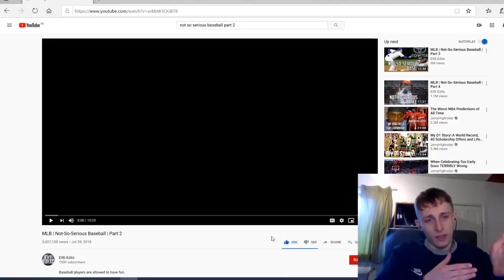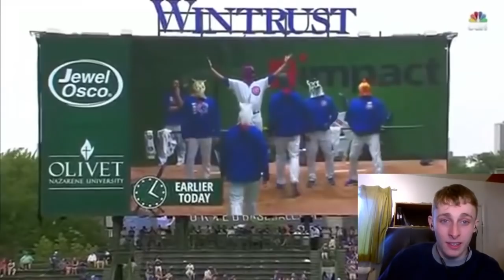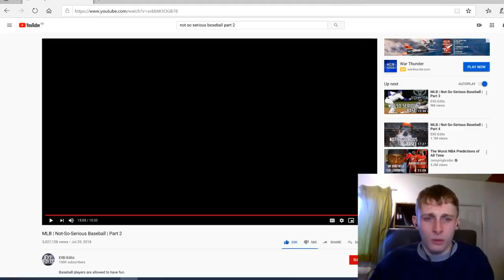British Soccer fan reacts to Baseball - MLB | Not-So-Serious Baseball | Part 2